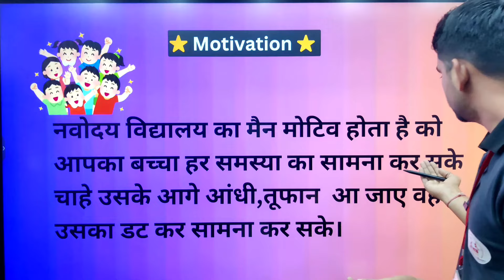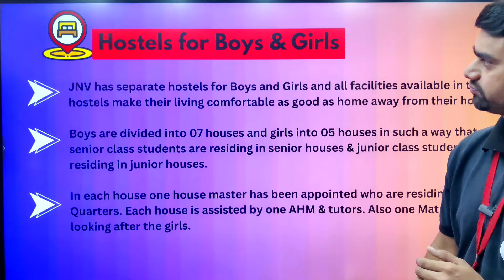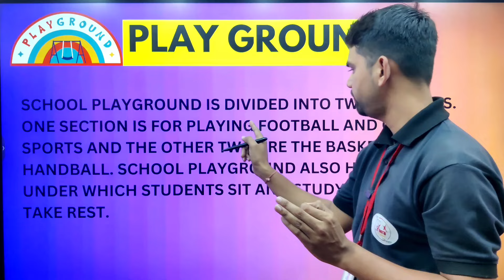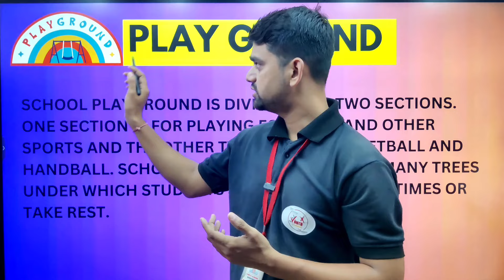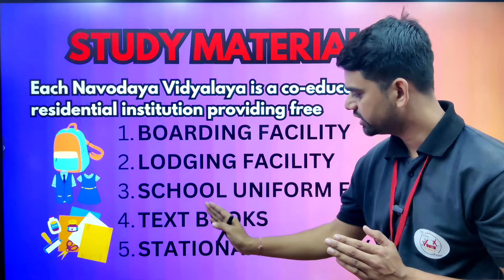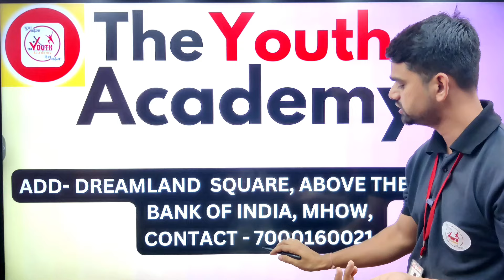Navodaya Vidyalaya Admission Notice 2025-26 | Class VI Entrance Test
📅 Application Period: July 16 to September 16, 2024

🎯 About the Test: The Jawahar Navodaya Vidyalaya Selection Test (JNVST) is conducted for admission to Class VI in Navodaya Vidyalayas across India. These schools provide quality education, emphasizing rural talent and holistic development.

📝 Key Points:

Last Date to Apply: September 16, 2024

Exam Date: January 18, 2025 (April 12, 2025 for hilly areas)

Eligibility: Students currently in Class V

📚 Exam Pattern:

Mental Ability Test (MAT):

Questions: 40

Topics: Non-verbal reasoning, figure patterns, analogies, series completion, etc.

Arithmetic Test (AT):

Questions: 20

Topics: Basic arithmetic, number system, fractions, decimals, etc.

Language Test (LT):
Duration: 30 minutes
Questions: 20
Topics: Reading comprehension, grammar, vocabulary, etc.

Remember to prepare well and best of luck with your JNVST! 🌟📝🎉

Admission Notifications - NVS
नवोदय कक्षा 6 प्रवेश 2025-26 (Navodaya Class 6 Admission 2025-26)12

topic covered-

Admission in Jawahar Navodaya Vidyalaya - जवाहर नवोदय विद्यालय में एडमिसन क्यों लें??
About JNV - (Animated) Everything About Jawahar Navodaya Vidyalayas
Navodaya Exam me 100 me se 100 Marks Kaise layen | How to Study for Navodaya Exam | JNVST123
Note: These tags will help your video reach the right audience interested in Navodaya Vidyalaya-related content. Remember to create engaging and informative videos! 🎬📊🔍